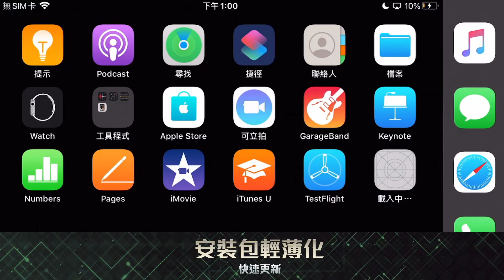《Garena傳說對決》逆轉之戰版本，初始安裝包使用教學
▎逆轉之戰版本，初始安裝包使用教學

在新的安裝包當中，無論是遊戲模式或是英雄造型模組的DLC，只要完成下載就能永久保留，即使到下次更新也不用重新下載，讓挑戰者可以只挑自己平常常用到的模式或造型下載，也不怕檔案過大了！